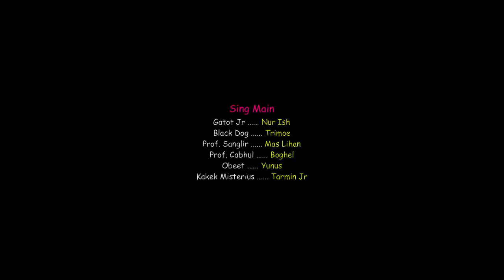" GATOTKACA " film ngapak kanding 2019 Eps.1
Dijamin ora nggenah, sing penting madang